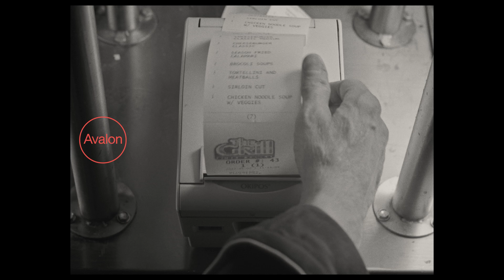La cocina - Trailer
La cocina (2024) - Trailer Oficial

Sinopsis: Es la hora punta del almuerzo en The Grill, una trampa para turistas de Nueva York que atiende a miles de clientes un viernes normal como hoy. Ha desaparecido dinero de la caja y todos los trabajadores están siendo interrogados. La mayoría de ellos son inmigrantes ilegales y luchan por defender su trabajo.

Dirección: Alonso Ruizpalacios
Reparto: Rooney Mara, Raúl Briones, Anna Diaz, Motell Gyn Foster, Oded Fehr